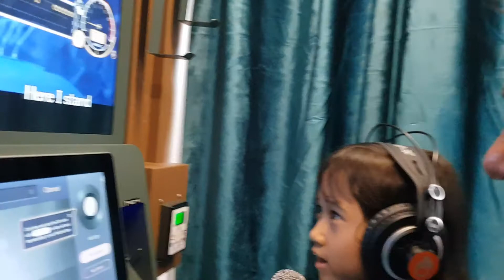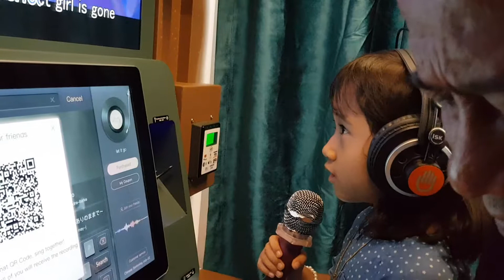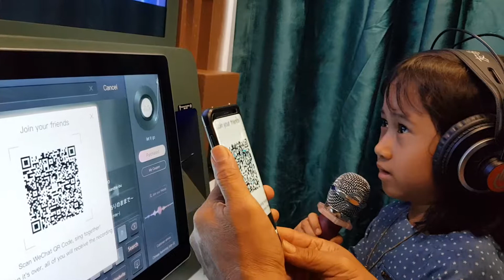Zara Let it Go Karaoke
It is a quick mini KARAOKE!🤭🤭🤭